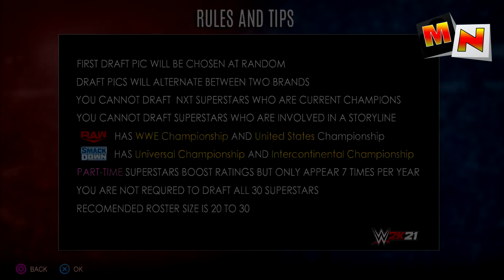WWE 2K21 General Manager Mode for PS4 and X box One. ''// Fan Made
Starting with WWE SmackDown! vs. RAW 2006, a General Manager mode (or GM Mode for short) was introduced. It allowed the player to act as the General Manager of the Raw or Smackdown brands (or ECW brand in WWE SmackDown vs. RAW 2008). After choosing a brand, and selecting to participate in the WWE Draft, or using a default roster, you then start a calendar year of hiring and managing Superstar and Divas, booking matches, establishing rivalries, and other options to try and win WWE fans to support your brand. You must manage finances, contract or release Superstars & try to make better matches than your rival brand. At the end of the year at WrestleMania, Vince McMahon will give The General Manager of the Year award to the show that was able to hold the most fans.[citation needed]

In WWE SmackDown vs. RAW 2008, GM Mode was combined into one game mode called WWE 24/7 Mode. This basically allowed Superstars to train, make special appearances or other actions between matches during full calendar years. After achieving specific goals through the game, a percentage will increase of becoming a WWE Hall of Famer / General Manager of the Year winner, and the mode does not end until this percentage reaches 100%.[citation needed]

This mode was discontinued in WWE SmackDown vs. RAW 2009